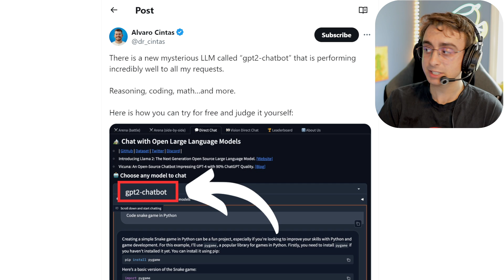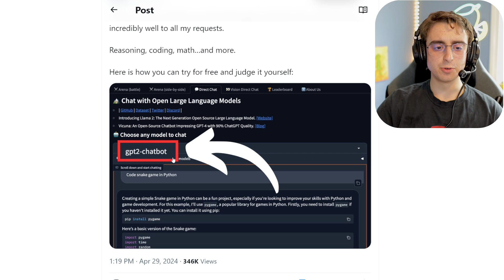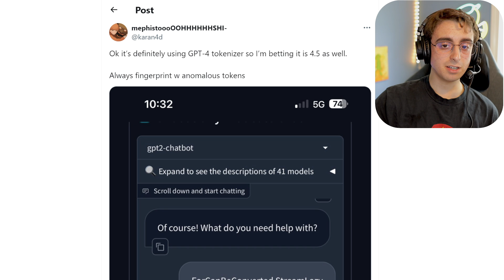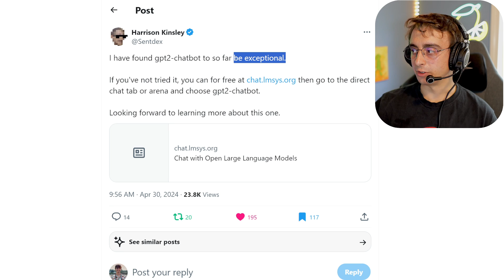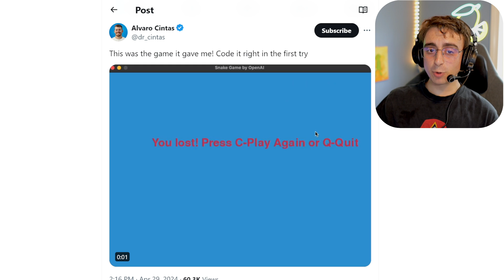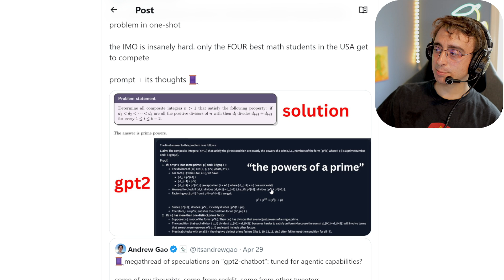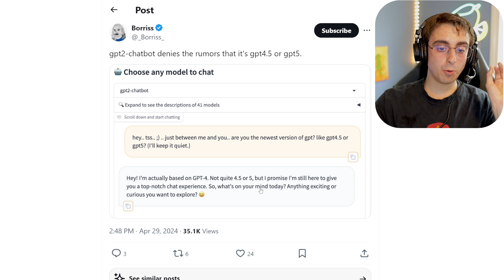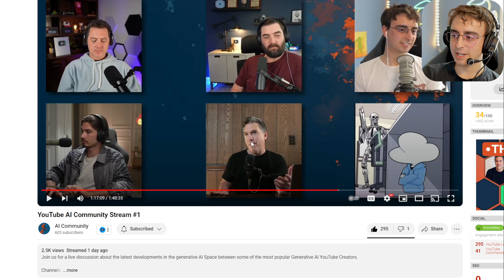What Exactly is GPT2-Chatbot? New Mystery Model Beats GPT-4 Turbo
Today we dive into speculation surrounding a mysterious new high performer: gpt2-chatbot